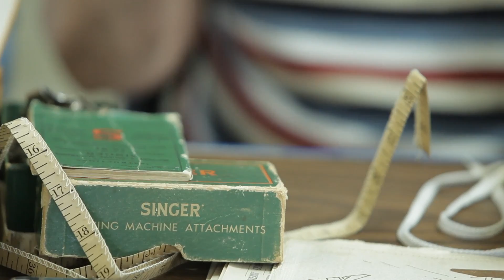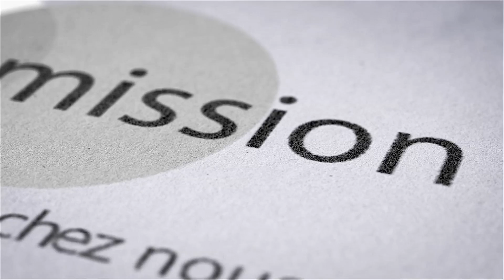Entrevue groupe Saint-Barthélemy 2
Entrevue de groupe réalisée dans le cadre du projet Transmission de la MRC de D'Autray avec les participants suivants : Antoni Bérard, Gérald Dumontier, Annie-Marie Fafard-Michaud et Nicole Sylvestre-Adam.

Artistes : Simon Rodrigue (caméra) et Hélène Blondin (entrevue).